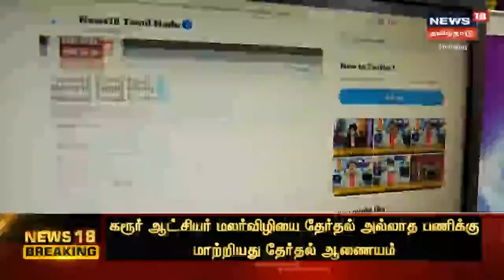Kaalathin Kural | இந்தியாவிலேயே முதன் முறையாக அரசியல் கட்சிக்கென்று ஐடிவிங் அமைத்தவர் அம்மா தான்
Kaalathin Kural Cuts | | செய்திகளை துல்லியமாகவும் துரிதமாகவும் வழங்கும் தமிழகத்தின் முதன்மை செய்தி தொலைக்காட்சி உங்கள் நியூஸ் 18 தமிழ்நாடு